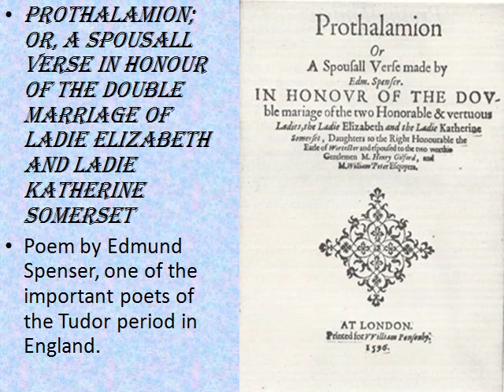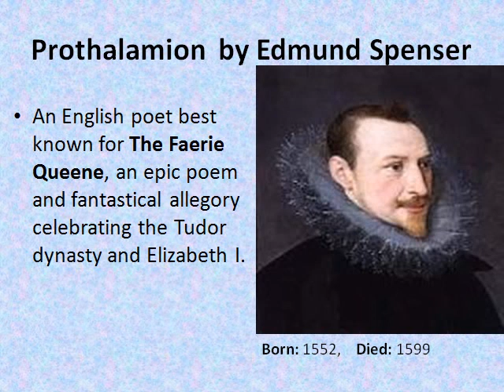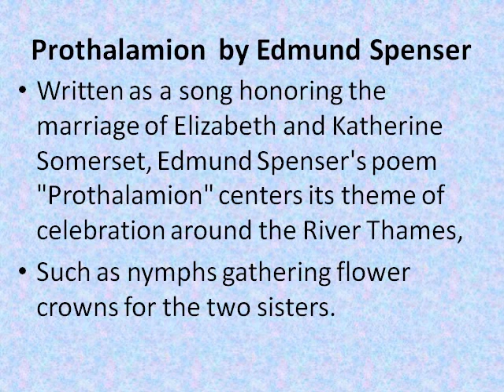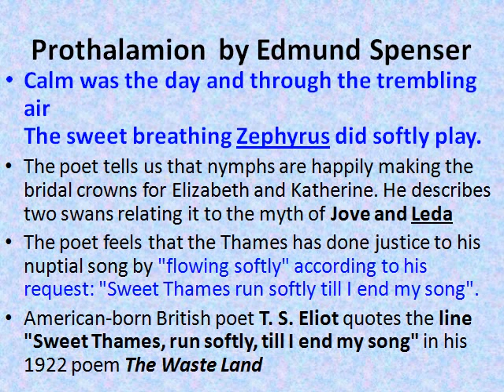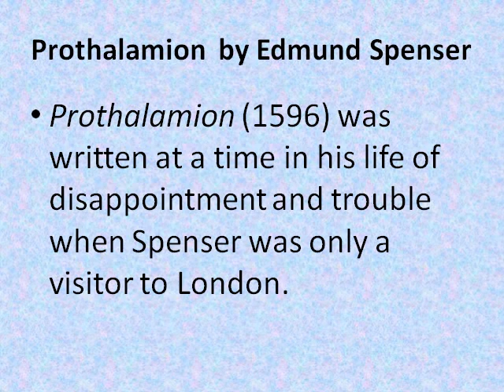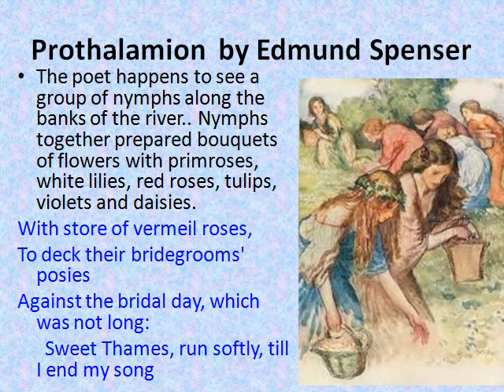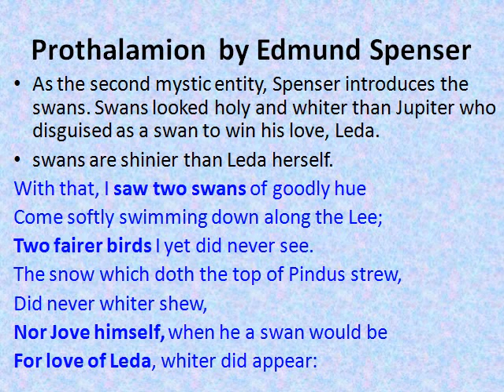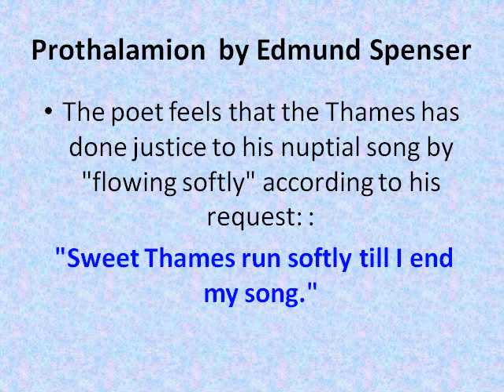MEG 01 British Poetry Prothalamion Edmund Spenser Important RTC UGC NET SET JRF KVS EXAM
Prothalamion, the commonly used name of Prothalamion; or, A Spousall Verse in Honour of the Double Marriage of Ladie Elizabeth and Ladie Katherine Somerset, is a poem by Edmund Spenser, one of the important poets of the Tudor period in England.

WhatsApp for admission query for IGNOU MA ENGLISH and MA English Entrance

IMPORTANT POEMS OF BRITISH POETRY MEG 01 IGNOU

MEG 1 POETS ND THEIR POEMS.
▪BLOCK-01- Geoffrey Chaucer ( Nonne's Preeste's Tale).

▪BLOCK-02 - Edmund Spenser ( The Amoretti Sonnets-34 67 77; The Epithalamion; The Prothalamion).

▪BLOCK-03 -1. John Donne.  Poems based on love nd faith
(A Valediction: Forbidding Mourning; Hymn to God ; Batter My Heart; Three Person'd God; The Canonization).
Poems based only on love
(The Good Morrow; Twicknam Garden; The Flea).
2. Andrew Marvell (The Garden; To His Coy Mistress).

▪BLOCK-04 - John Milton ( Lycidas; L'Allegro; Il'pensoroso & The Sonnets19, 23).

▪BLOCK-05 -1. John Dryden (Mac Flecknoe; Alexander's Feasts Or The Power Of Music An Ode In Honour of St. Cecilia's Day).
2. Alexander Pope ( An Epistle To Dr. Arbuthnot).

▪BLOCK-06 -1. William Blake : songs of innocence ( The Lamb, The Divine Image; The Chimney Sweeper)
songs of experience ( The Sick Rose; The Tyger, London).
2. Willam Wordsworth (The Prelude).
3. Samuel Taylor Coleridge (Kubla Khan; Dejection: An Ode).

▪BLOCK-07 - P.B.Shelly( The Triumph Of Life).

▪BLOCK-08 - 1. Robert Browning ( Porphyria's Lover; The Bishop Orders His Tomb at Saint Praxed's Church).
2.  Christina Rossetti (Goblin Market).
3. Oscar Wilde (The Ballad of Reading Gaol).

▪BLOCK-09 - 1. W.B.Yeats (Adam's Curse; Lapis Lazuli; No Second Troy; Sailing To Byzantium).
2. T.S.Eliot (The Waste Land( the burial of dead);
The Waste Land ( a game of chess);
The  Waste Land (the fire sermon);
The Waste Land (death by water);
The Waste Land (what the thunder said).

▪BLOCK-10 -1. Dylan Thomas (And Death Shall Have No Domain).
2. Philip Larkin(Church Going).
3. Sylvia Plath(The Colossus; Daddy; Lady Lazarus)

Channel to get video lectures and quiz about Important topics of UGC NET ENGLISH LITERATURE

ENGLISH UGC NET Coaching IGNOU DU SOL Rohini Delhi

How to identify RTC IGNOU MEG 01 British Poetry

Important for December JUNE 2020 TEE
BRITISH POETRY PAPER PATTERN IGNOU Video lecture

StayHome and help save lives study
study at home

Result
Ignou dec 2019 result